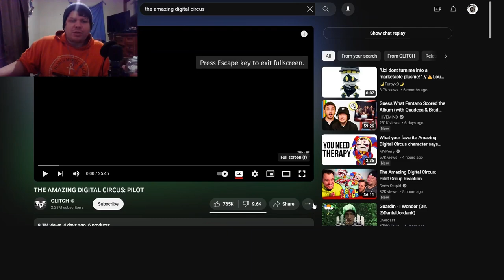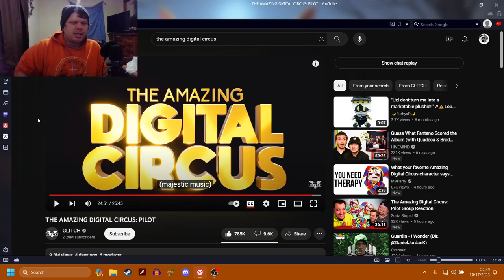THE AMAZING DIGITAL CIRCUS! [PILOT] (Reaction!)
Welcome to me reacting to The Amazing Digital Circus!
This is really cool overall, with some funny bits, and amazing animation.
it is really well made.

-Social Media-